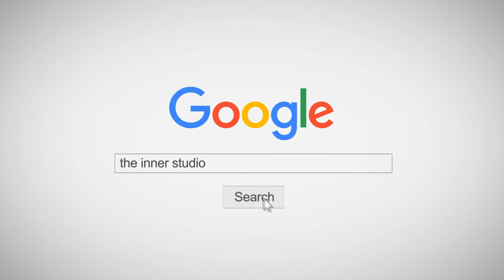คลาสเต้น |SWEET BUT PSYCHO